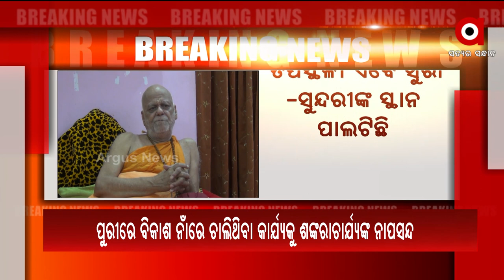ପୁରୀରେ ବିକାଶ ନାଁରେ ଏ ପବିତ୍ର ଭୂମିର ଅସ୍ଥିତ୍ବ ଓ ବିଲୋପର ରାସ୍ତା ପ୍ରଶସ୍ତ ହେବାରେ ଲାଗିଛି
ଶାସନତନ୍ତ୍ରର ଦାୟିତ୍ବ ତୀର୍ଥସ୍ଥଳୀକୁ ଭୋଗସ୍ଥଳୀ ନ କରିବା ।